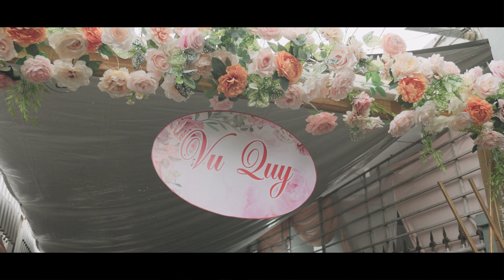[CEREMONY Bảo Trân - Đình Yên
Cuối cùng sau 7 năm, thì khoảnh khắc nghẹn ngào đầy hạnh phúc này cũng đã đến. Chặng đường về sau anh mong sẽ có thật nhiều cuốn sổ được chính tay em tặng vào hằng năm nữa. Và mong em luôn nhớ rằng, áp lực ngoài kia đừng quá lo nữa vì về nhà đã có anh chở anh che❤